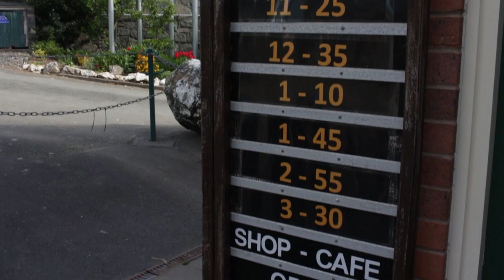General Update: 70s Weekend & More - Talyllyn Railway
Stuart chats to us about what's been going on in the past week and meets with Hannah Jones of Geufron Farm!